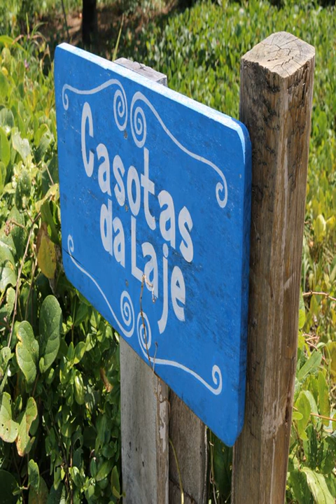Casotas da Laje - Pôrto de Pedras - Brazil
Casotas da Laje hotel city: Pôrto de Pedras - Country: Brazil

Address: Rua do Meio (Rua Professora Filomena Verçosa Reis) 500, Praia da Laje; zip code: 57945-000

Offering a sun terrace and views of the sea, Casotas da Laje is set in Pôrto de Pedras, 24 km from Maragogi. Free private parking is available on site.  All rooms come with a private bathroom equipped with a shower.

 -- El Casotas da Laje se encuentra en Pôrto de Pedras, a 24 km de Maragogi, y ofrece un solárium y vistas al mar. Hay aparcamiento privado gratuito en el establecimiento.  Todas las habitaciones disponen de baño privado con ducha.

 -- Com um terraço para banhos de sol e vistas para o mar, as Casotas da Laje estão situadas em Porto de Pedras, a 24 km de Maragogi. Há estacionamento privado gratuito no local.  Todos os quartos incluem uma casa de banho privativa com um chuveiro.